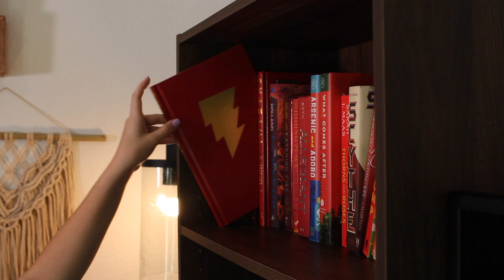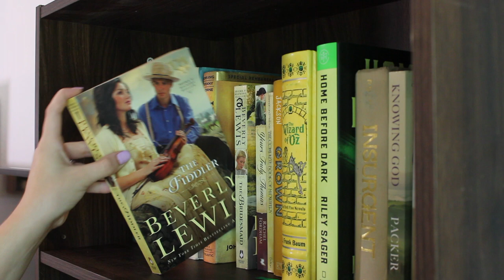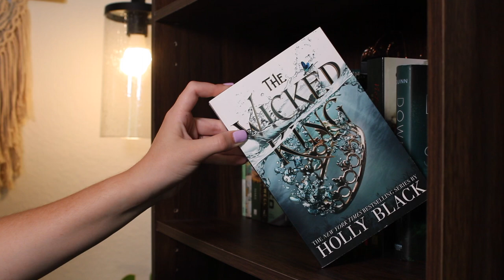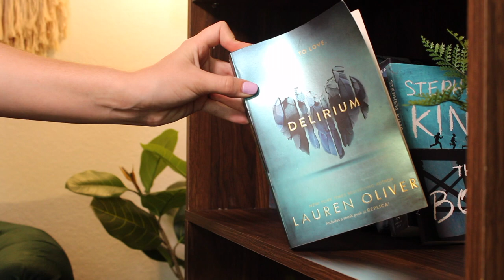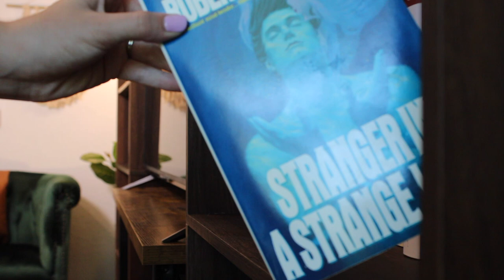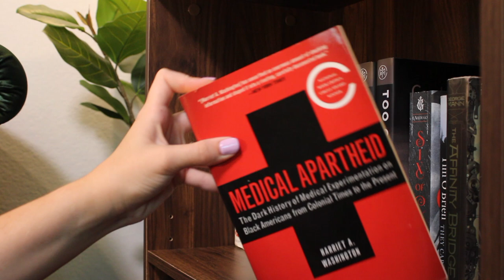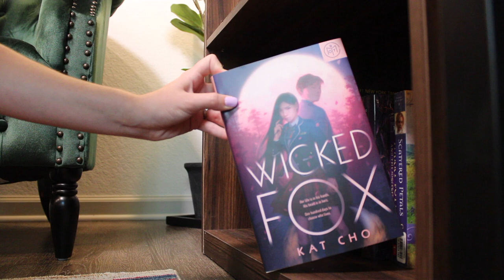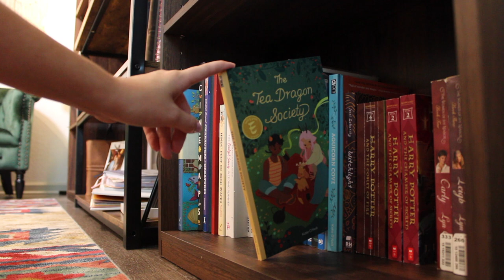BOOKSHELF TOUR! ✨🥂 // also, it’s my birthday! 🎉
✨Film Equipment:
🎥 Cannon Rebel t7 (18-55mm lens)
🎤 Rode Videomic Go